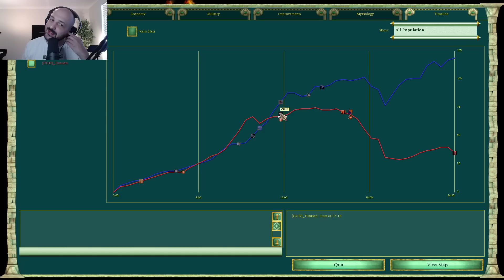Surely Cheese Works Every Game Right?! | 1v1 Ra vs Odin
I tried to do a no farm FH this game. Was probably the wrong call but such is life.